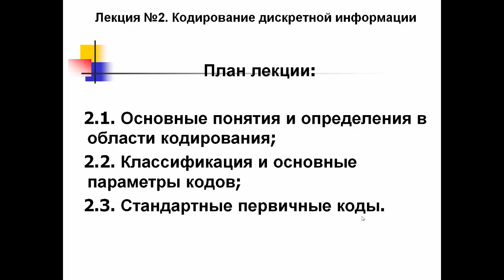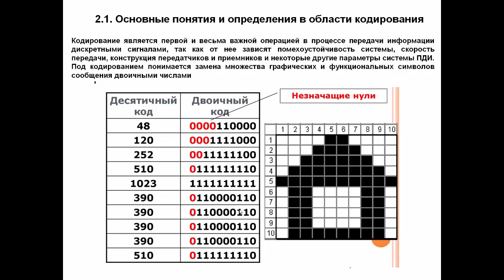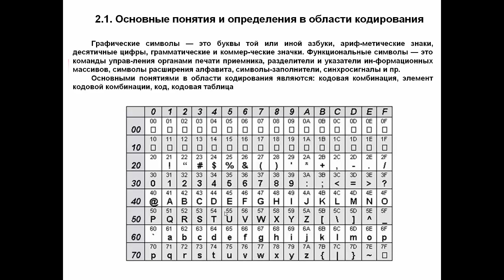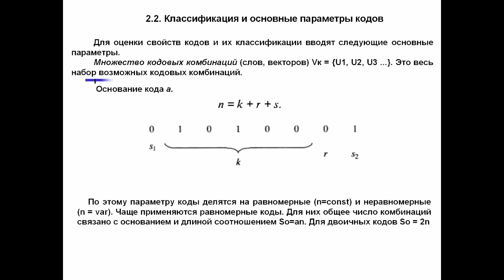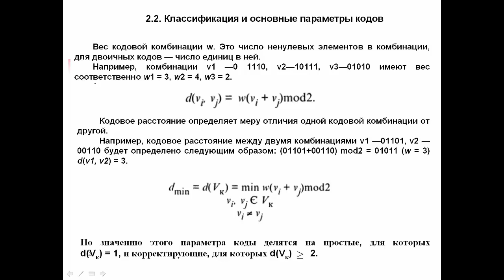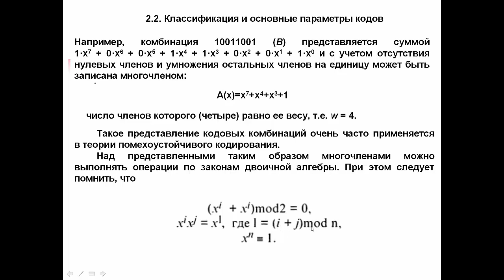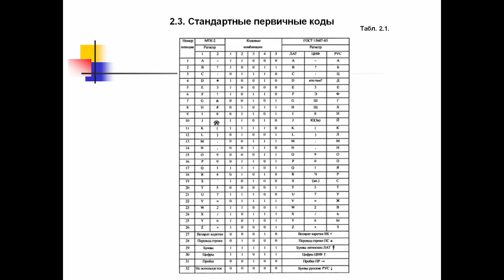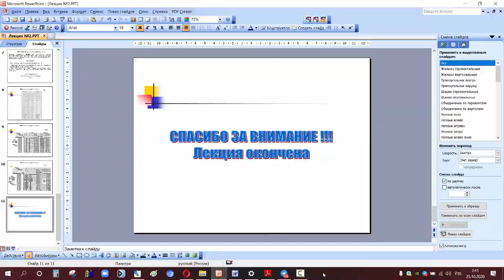видеурок лекция №2 ТДУ